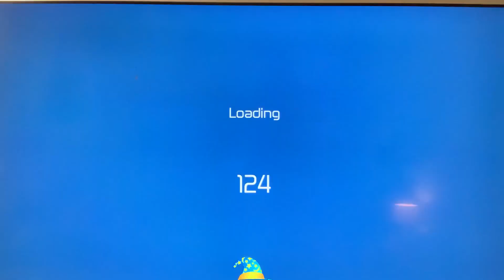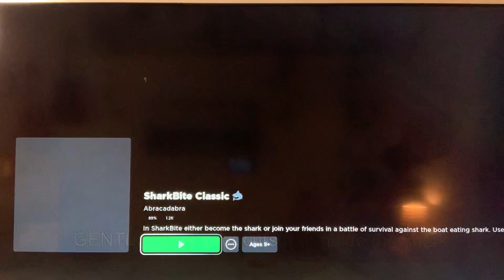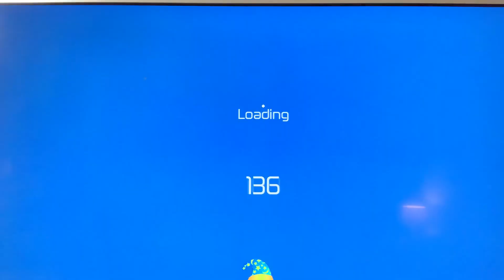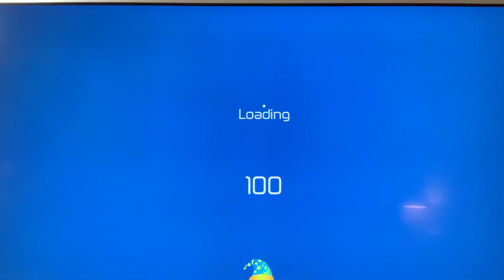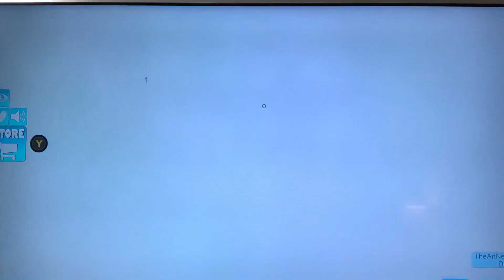Shark bite Crazy GamePlay!!